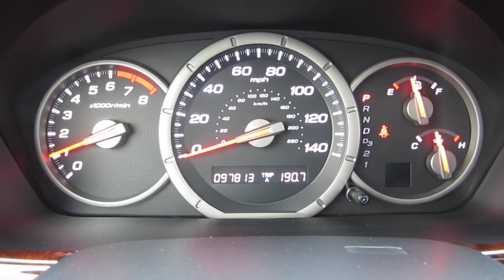2006 Honda Pilot EX-L 4WD, blue - Stock# 6040A - Startup